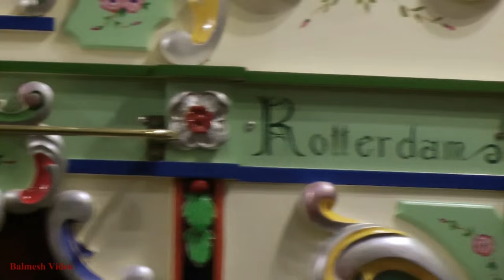Dutch Street Organ "Het Roosje" plays "Perfidia".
Popularisd by The Ventures here in the UK, and played here by the "Little Rose" organ from Holland.  Played in England where it now resides.
Filmed in The UK.